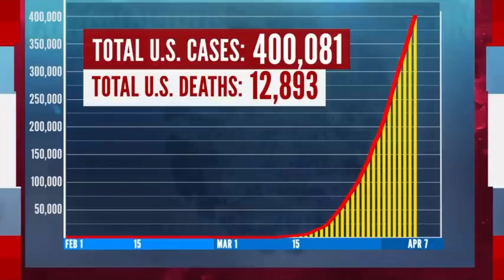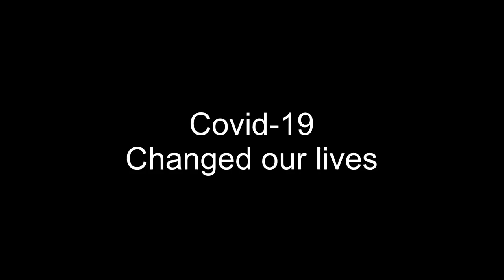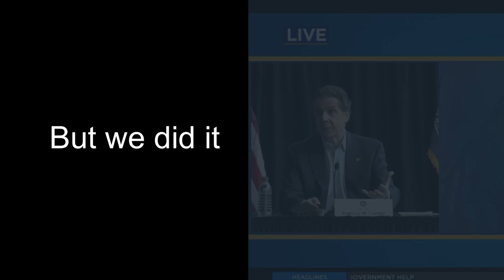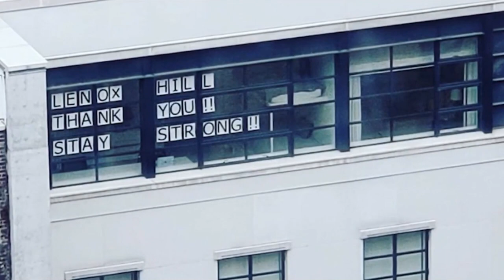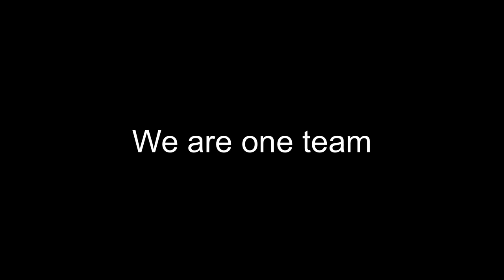Happy Nurses week, month, and year.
Honor to nurses in this year of the nurse. Nationa wide and around the world, nurses have shown an incredible capacity to respond to the crisis.